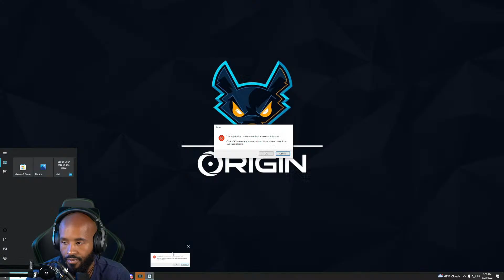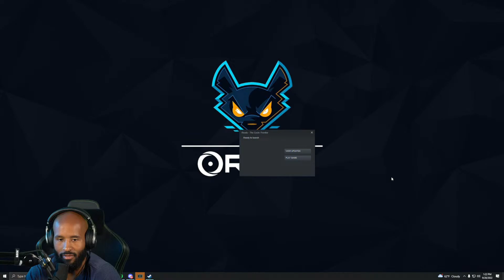Cycle Frontier season 2 w/ Badmanbenny & WTFGamepad